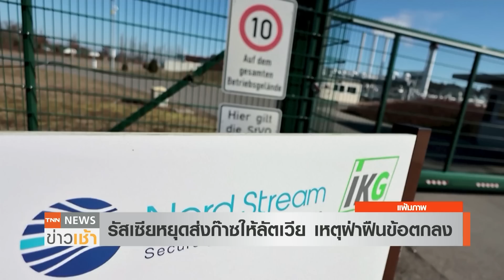หยุดส่งก๊าซลัตเวียชาติที่ 6 รัสเซียชี้ฝ่าฝืนข้อตกลงจ่ายรูเบิล l TNN News ข่าวเช้า l 31-07-2022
บริษัทก๊าซพรอม ยุติการส่งก๊าซให้ลัตเวีย โดยให้เหตุว่า อีกฝ่าย "มีการฝ่าฝืนข้อตกลง" หลังจากลัตเวียยืนกรานที่จะชำระค่าธรรมเนียมพลังงานให้ก๊าซพรอมเป็นเงินยูโร ไม่ใช่เงินรูเบิล